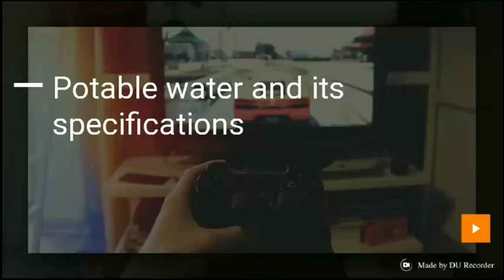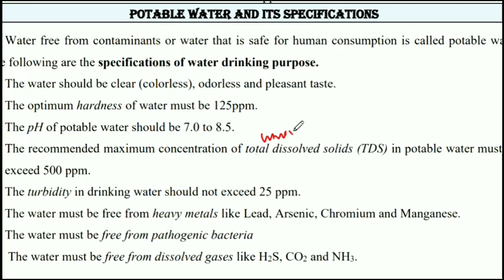Water treatment|Potable water and specifications|Characteristics of potable water |Btech chemistry